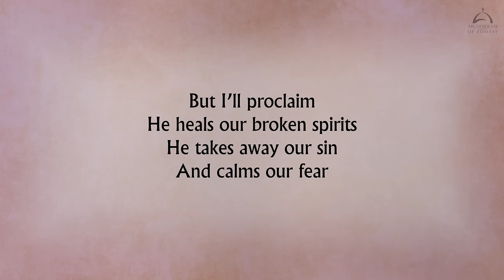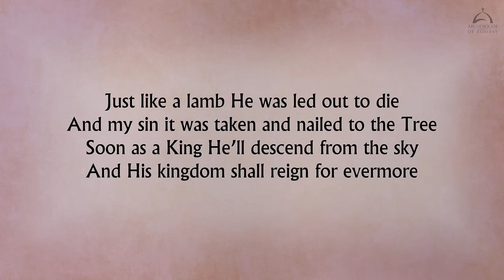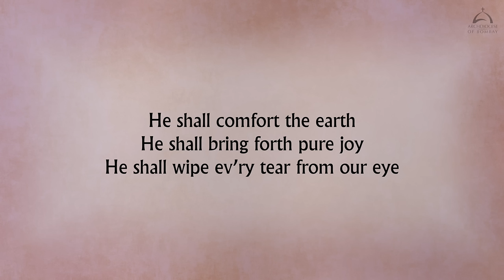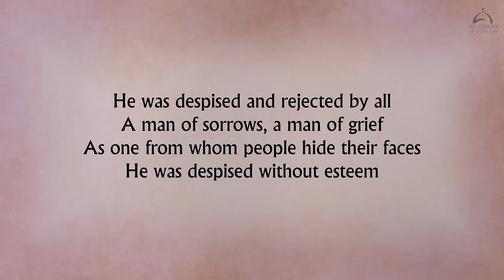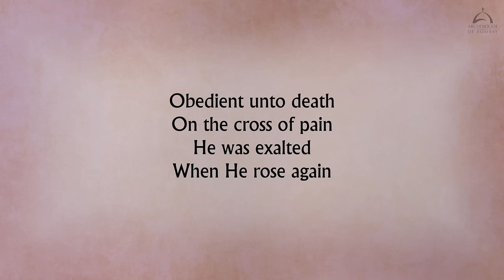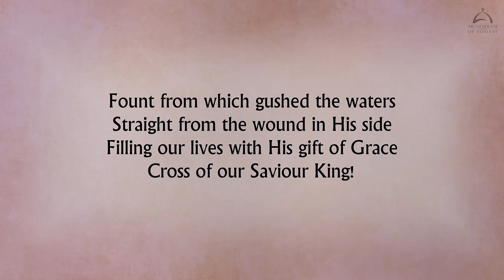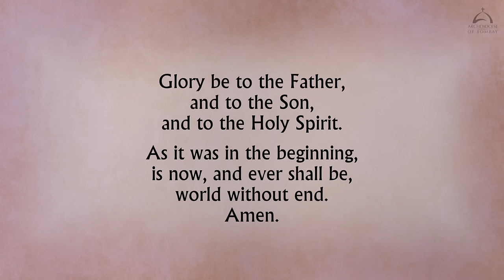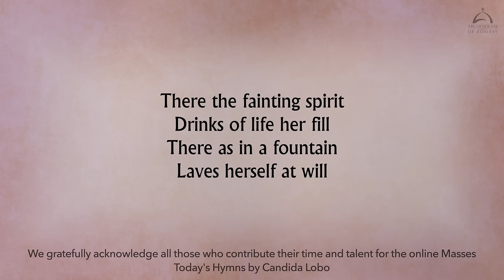Archdiocese of Bombay - The Way of the Cross | Good Friday - March 29, 2024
Pray the Way of the Cross, conducted by His Eminence, Oswald Cardinal Gracias, Archbishop of Bombay.

Let us pray the Way of the Cross with our families at home, united in spirit with all those afflicted across the world. We ask the Lord to inspire us to follow Him more closely, that while carrying our own crosses, we may seek His salvation that comes through His Passion, Death and Resurrection, bringing us new life and hope.